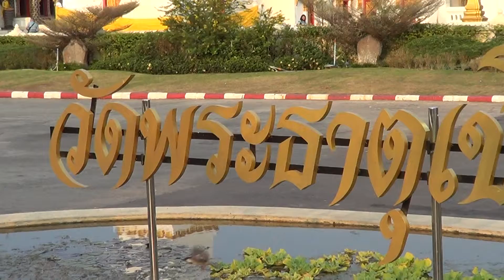วัดพระธาตุเชิงชุมวรวิหาร